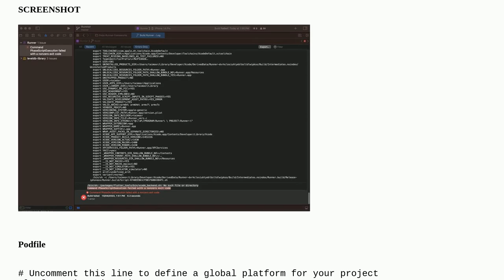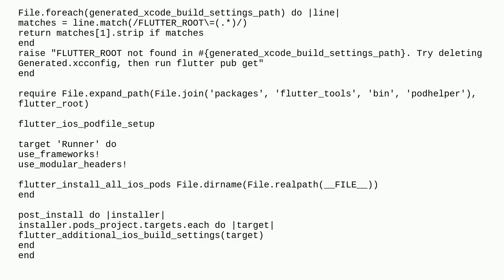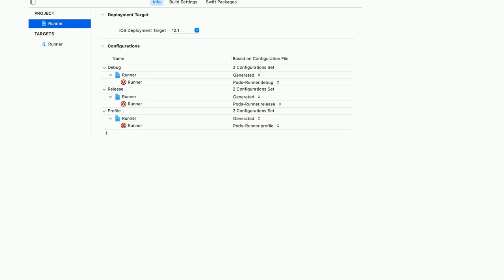XCode Error PhaseScriptExecution failed with a nonzero exit code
A special thanks goes out to the community

  ios xcode flutter flutter-build flutter-ios-build